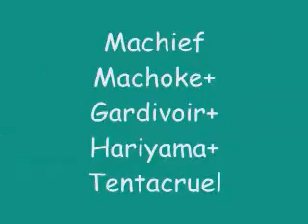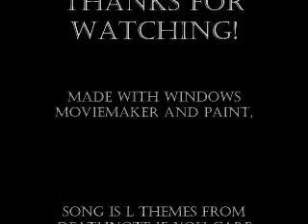My pokemon sprites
My first pokemon sprites in a while. The music is L's Themes from the anime deathnote.If any of you have any tips to help me improve my okay skills comment it. Much appreciated.